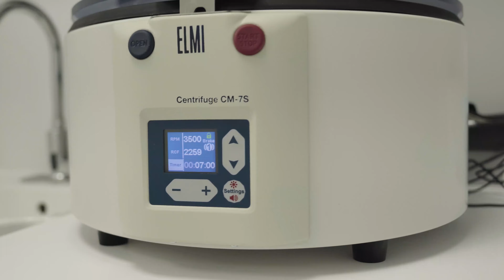Eternal Hair and Esthetics | Who We Are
Eternal Hair & Esthetics clinic.

Eternal Hair and Esthetics is a world-class clinic specializing in hair restoration and aesthetic procedures for men and women. Using a combination of innovative technology, medical experience, and cosmetic artistry, the exceptional team at Eternal Hair and Esthetics strive to provide excellent services and a warm, friendly experience for the community of Totowa, New Jersey.

Follow Eternal Hair & Esthetics!